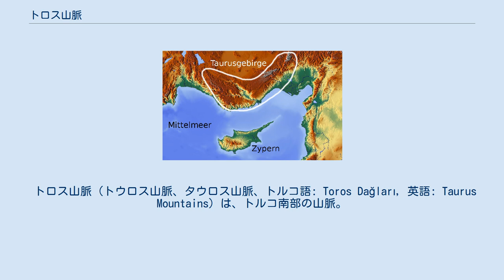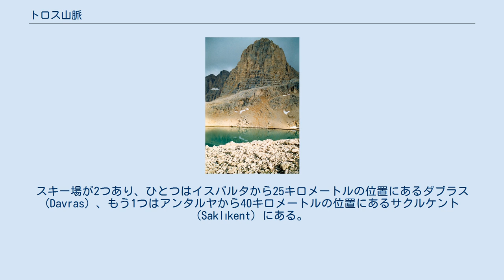トロス山脈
アラ山脈のディレクタシュ山とイエディ・ギョレール (en) （7つの湖）。
 トロス山脈（トウロス山脈、タウロス山脈、トルコ語: Toros Dağları, 英語: Taurus Mountains）は、トルコ南部の山脈。
トルコ中央部とトルコ南部の地中海地方を分けている。
 トロス山脈の一部であるアラ山脈とボルカール山脈は石灰岩質のためカルスト地形となっており、滝や伏流水、大きな洞窟などが多い。
マナヴガト川 (en) の源流はベイ山脈の南側斜面にある。
 白線内が一般的な意味でのトロス山脈 一般には、西はエーリディル湖から東はジェイハン川中流あたりまでを指す。
広義にはさらに東のアンティトロス山脈を含む場合もあり、その場合の東端はユーフラテス川やチグリス川の源流あたりになる。
 トロス山脈の各々の山の標高は3,000–3,700メートルほどである。
トロス山脈は次の4つに分けることができる。
 ニーデ県にあるデミルカズク山。
トロス山脈の最高峰 トロス山脈は青銅器時代からケステル (Kestel) を中心としてスズの産地であった。
トロス山脈はタルススを中心とする南部のキリキア地方を隔てる位置にあり、トロス山脈に設けられた山道はキリキアの門（en, トルコ語: Gülek Boğazı）と呼ばれた。
第一次世界大戦中、トロス山脈に設けられたドイツとトルコを結ぶ鉄道は、中央同盟国側にとって戦略上重要であった。
戦争の結果、キリキアは一時的にフランス領となっている ハイキングや登山が可能である。
スキー場が2つあり、ひとつはイスパルタから25キロメートルの位置にあるダブラス (Davras) 、もう1つはアンタルヤから40キロメートルの位置にあるサクルケント (Saklıkent) にある。